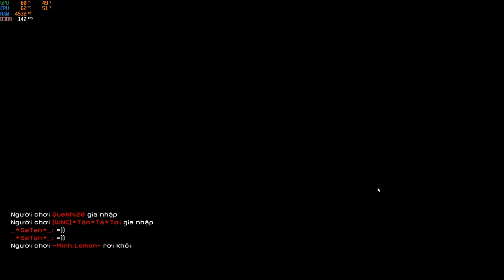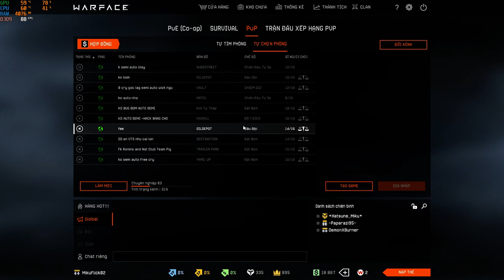WFVN - MAG-7 Atlas - Súng med ảo diệu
Ngoài việc làm clip thì mình cũng rao bán acc này nha :) giá cả thương lượng. Inb FB mình rồi cmt lại ở dưới clip cho mình biết nha ^^

HDD 1TB